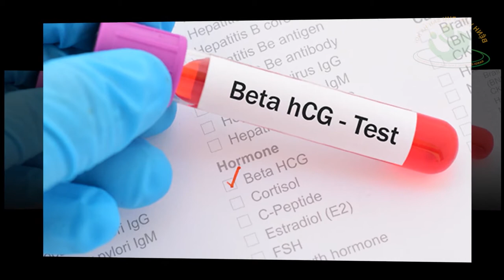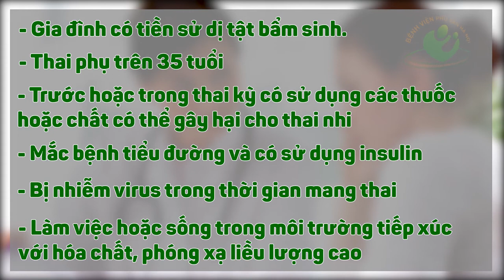Xét nghiệm triple test là gì?